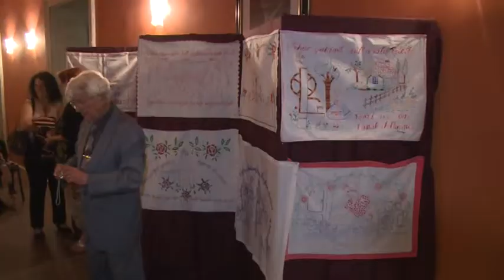2014 06 15 Évadzáró a Lányi Ernő Iparos Művelődési Egyesületben